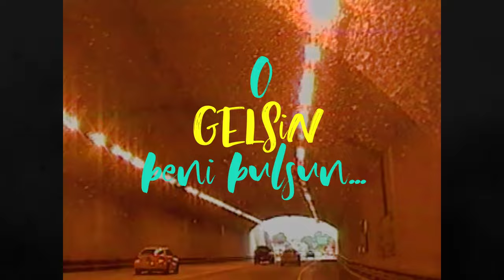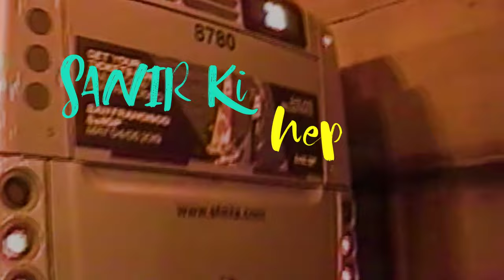Özgür Yiğenoğlu - Hadi Gürle (Official Music Video)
Özgür Yiğenoğlu'nun MEYA Müzik etiketi ile yayınlanan "Hadi Gürle" isimli yeni çalışması YouTube ve tüm dijital platformlarda.

söz, beste: Özgür Yiğenoğlu
aranje: Murat Engin
mixing, mastering: Murat Engin
kapak: Oben Yılmaz

HADİ GÜRLE

Ben aşkı aramaz oldum
O gelsin beni bulsun
Harabeye dönen ruhum
Yol gösterir oldu
Hadi gürle, e hadi gürle
Nasıl bir yalan, nasıl inanılan!
Hadi sırıt, e hadi yılış
Sanır ki hep sevilecek!
Uzak dursun yalan nefesler ,
Tepelendikçe düzelirim ben
Aşk ulaşamamak onu öğrendik
Ben böyle mutluyum, ben böyle mutluyum
Tepelendikçe düzelirim ben
Kandır kendini sen...